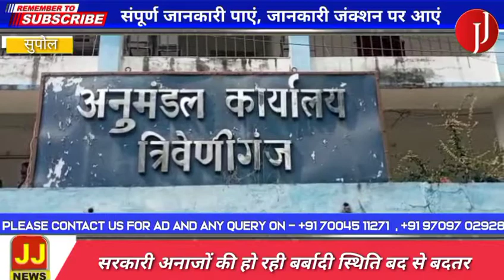सरकारी अनाजों की हो रही बर्बादी स्थिति बद से बदतर...|jankari junction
स्लग:-सरकारी अनाजों की हो रही बर्बादी।
स्थिति बद से बदतर।

रिपोर्ट:-बलराम कुमार सुपौल बिहार।

एंकर:-मामला सुपौल जिला के त्रिवेणीगंज अनुमण्डलोय मुख्यालय स्थित सरकारी अनाज गोदाम की है।
सरकारी आनाज गोदाम परिसर में हो रही अनाज की बर्बादी।
गोदाम परिसर की स्थिति बद से बदतर।
सरकारी आनाज गोदाम परिसर में लोड अनलोड करवा रहे कर्मी से हो रही सरकारी अनाज की बर्बादी के बारे में पूछा गया तो उन्होंने ने बताया की गोदाम परिसर की स्थिति ठीक नहीं है।
गोदाम परिसर जमीन का स्तर ठीक से बना हुआ नहीं है।
जमीन का सीमेंट ढलाई नहीं किया गया है।
अनाज लोड ट्रक में भी नीचे की सतह  में छेद रहने से अनाज की बर्बादी होती रहती है।
गोदाम परिसर की जमीनी स्थिति ठीक नहीं रहने से गोदाम परिसर में प्रतिदिन आनाज की बर्बादी होती रहती है।
कोई देखने वाला नहीं है।
वहीं लोड अनलोड कर रहे लेवर से हो रहे अनाज की बर्बादी के बारे में पूछा गया तो उन्होंने बताया की हमलोग क्या कर सकते हैं।
जमीनी स्तर ठीक नहीं है।
नीचे बिछाने के लिए पाल भी नहीं है। जिस कारण अनाज की बर्बादी हो रही है।
एक तरफ सरकार गरीबों का पेट भरने के लिए हर संभव प्रयास कर रही है।
तो दूसरी तरफ प्रतिदिन हो रही गोदाम में अनाज की बर्बादी पर किसी का ध्यान नहीं जा रहा है।
जबकि सरकार गरीबों का पेट भरने के लिए 20,से 22,में गेंहु खरीदकर 02,रुपए प्रतिकिलो लाभुकों को देती है।
वहीं 30,से 35,रुपए चावल खरीदकर  -2,50,प्रतिकिलो में देती है।
लेकिन प्रतिदिन हो रही अनाज की बर्बादी पर किसी का ध्यान नहीं है।
साथ हीं गोदाम परिसर में थोड़ी सी वारिस होने पर बने गढ्ढे में पानी का जमावड़ा लगा रहता था।
प्रतिदिन हो रही गोदाम परिसर में अनाज की बर्बादी का आंकड़ा कम से कम 05, किलोग्राम की दर से एक महीने का डेढ़ क्विंटल होता है।
वर्ष का 18,क्विंटल होता है।
3000,×18,=54000,हजार बचाया जा सकता है।
ये कोई एक प्रखंड, अनुमंडल,जिला, की बात नहीं है।
पूरे राज्य,देश,की बात है।
ऐसे कई गोदाम हैं जहां सरकारी अनाज की बर्बादी होती होगी।
सरकार इस तरफ ध्यान दे तो हो रही
अनाज की बर्बादी पर रोक लगा सकती है।
हो रही अनाज के नुकसान को बचाया जा सकता है
या किसी गरीब को देकर पेट भरा जा सकता है।
क्योंकि इसी अनाज के लिए हर व्यक्ति अच्छे से अच्छे बुरे से बुरे कार्य करते हैं।
सोचिए ये वही अनाज है जो सभी व्यक्ति खाते हैं।
अब देखना लाजमी होगा की हो रही अनाज की बर्बादी पर सरकार कब तक रोक लगा पाती है।
या ऐसे हीं अनाज की बर्बादी होती रहेगी।

बाईट:-गोदाम कर्मी।
बाईट:-लेवर, गोदाम।